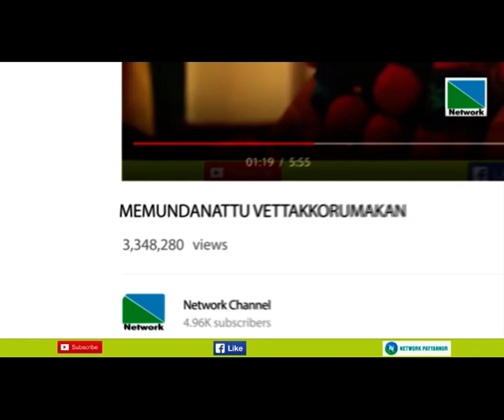പി ഗോവിന്ദന്‍ ഒമ്പതാം വാര്‍ഡില്‍ ഇടതുപക്ഷ ജനാധിപത്യ മുന്നണി സ്ഥാനാര്‍ത്ഥിയായ് ജനവിധി തേടുന്നു.